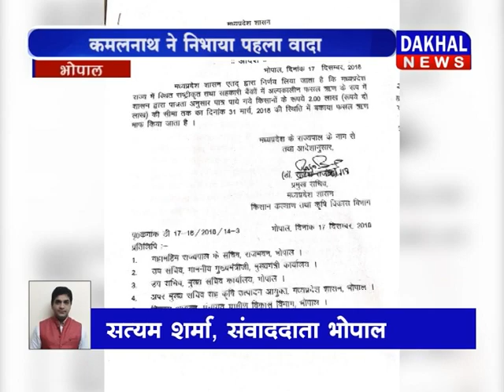कमलनाथ ने निभाया पहला वादा ||DAKHAL NEWS